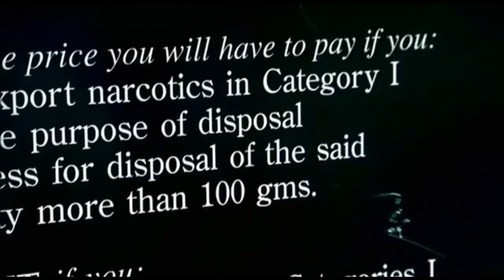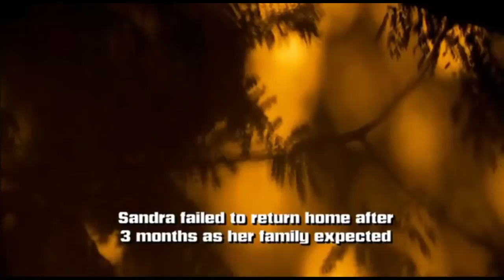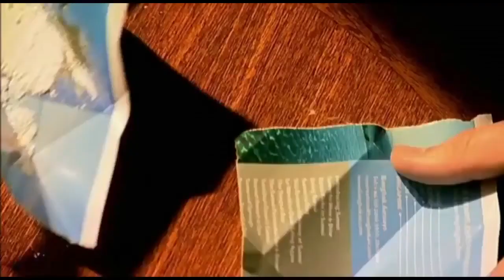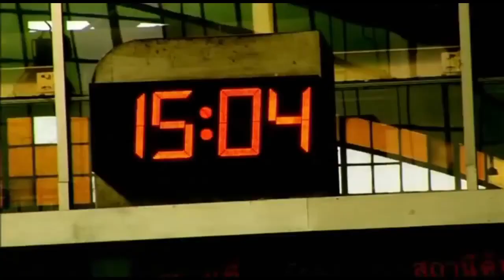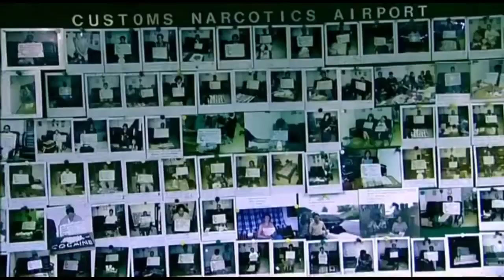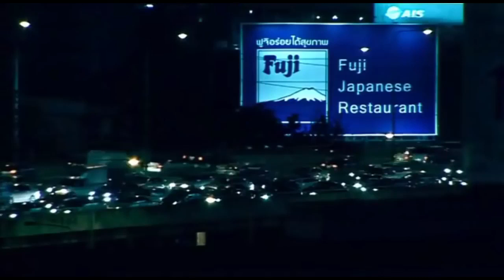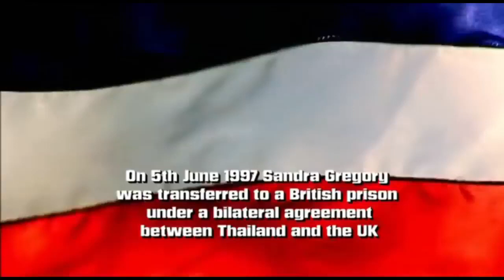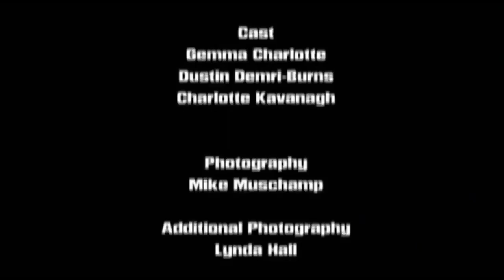Locked Up Abroad Thailand